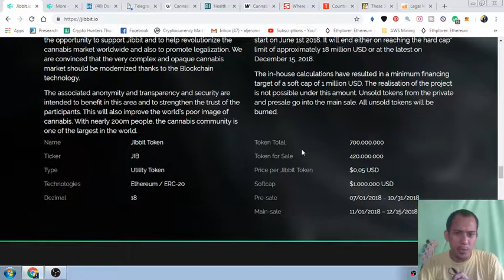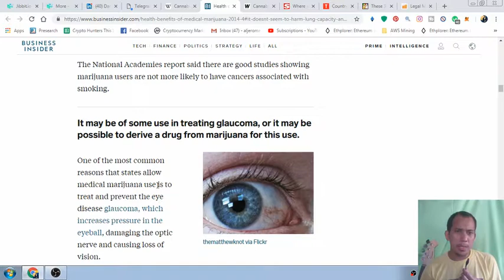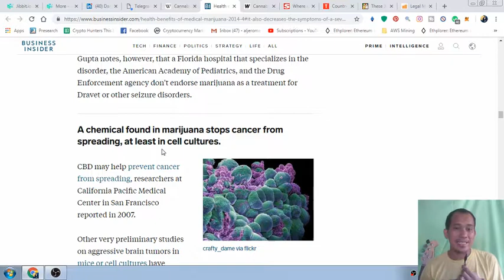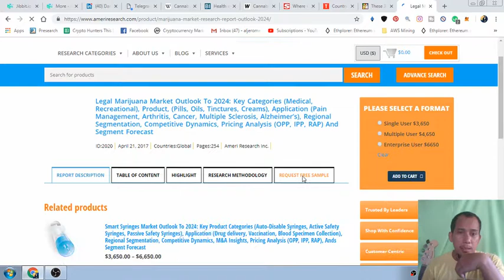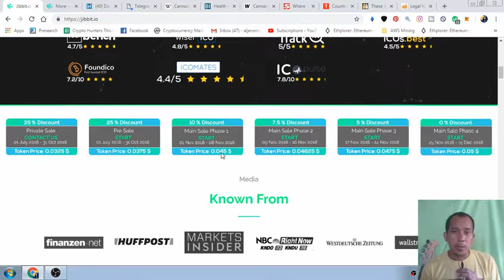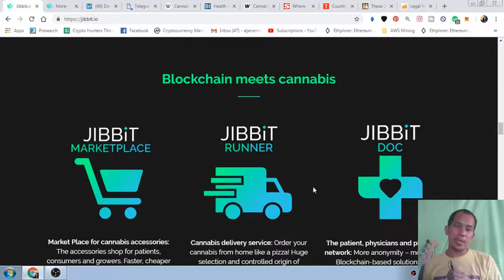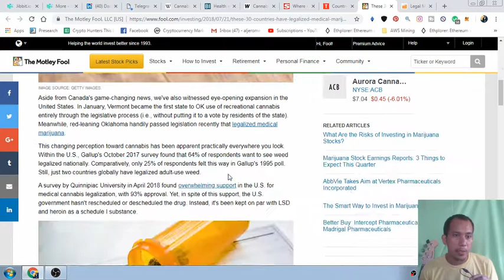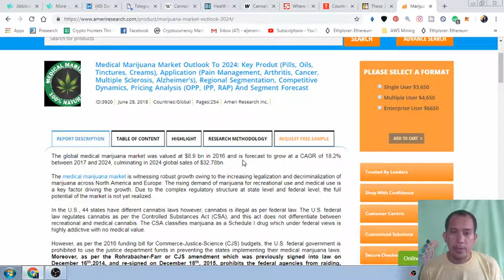Jibbit [JIB] - Blockchain Meets Cannabis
Jibbit creates an ecosystem network to connect the worldwide cannabis community with the crypto world (200m +).